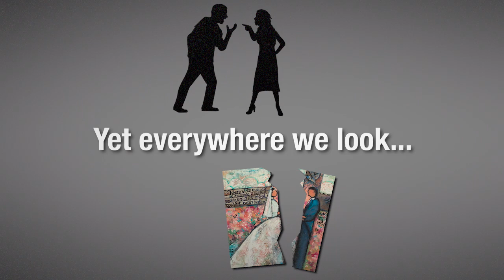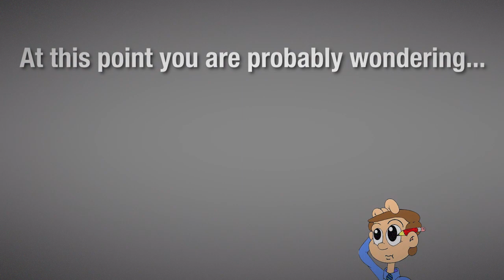How To Get Laid After A Divorce (Dating For Divorced Men!)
World's lead dating coach will help you get women again...